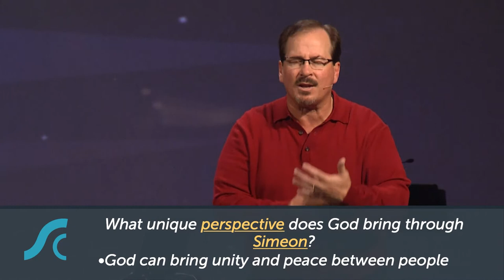Christmas Perspectives Week 4 Through the Eyes of the Father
Christmas Perspectives Week 4 (Gospels)
Through the Eyes of the Father